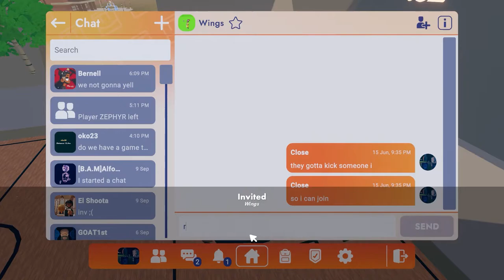Jayhawks VS Bullets RRBA S4